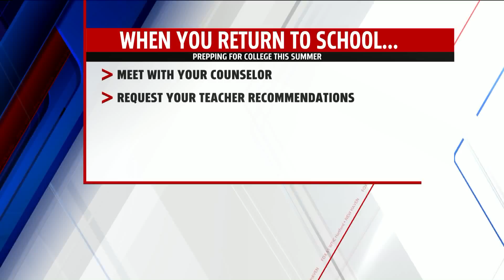Advice for Rising High School Seniors to Prepare for College Admissions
Quinnipiac University's Associate VP of Admissions and Financial Aid talks to Fox 61's Erika Arias about getting rising seniors ready for the college admissions process.